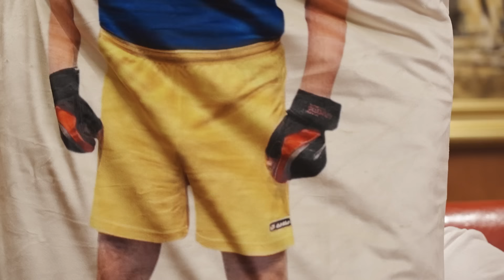Звезда «Эха Москвы» Ларина. Инфоцыган Арестович, встреча с Путиным, преследование Акунина и Быкова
Пощечина Путину, странное поведение жены Арестовича, сволочь Михалков, почему так легко скурвились звезды театра и кино, причина тотальной деградации населения в России, почему Надеждин – точно не антивоенный кандидат, скандал с новой экранизацией "Мастера и Маргариты". Смотрите интервью аналитика-международника Александра Демченко с российской журналисткой и блогером, бывшей ведущей радиостанции "Эхо Москвы" Ксенией Лариной, покинувшей РФ в 2017 году.

Перевод в евро можно сделать здесь:
HORDON DMYTRO
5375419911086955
Swift code: UNJSUAUKXXX
Kyiv, Ukraine

Перечислить на дроны криптовалюту можно здесь:
bc1qmt4x7l5t76z9tf4j67uqdf4cd0pnv5hxaz8upk
Ethereum ( ERC20 )
0x88bd1932eA252e800a23DA740f4DD0759B0E310f
USDT ( TRC20)
TUuuUi9eMVLNoxFsR3WA8THNRyo6gUXC2x

00:00 начало
00:41 "Ни хлопать, ни вставать не будем" О своей встрече с Путиным
02:33 "Путин потирает руки" О слухах об отставке Залужного
03:37 "Он по своей природе разрушитель"
04:08 "Путин – антисемит, и Россия всегда была антисемитской"
06:07 "Мерзкое, закомплексованное чудовище" О конфискации по-путински
07:08 "Луговой нам кричал: "Сдохнете, как собаки!"
07:26 "Их бесит, что уехавшие из России не побираются по помойкам"
08:01 "Противно" Почему люди бегут из путинской России
08:54 зачем Кремлю понадобился арест "Би-2" в Таиланде
09:51 как узнать все и сразу? Есть один способ
10:26 "Я иноагент, но никаких плашек не ставлю"
11:17 "Это первый признак: все, конец!"
11:40 о преследовании писателей Акунина, Сорокина, Глуховского, Быкова, Улицкой
12:15 "Пока она жива, он этого не сделает" Путин запретит Солженицына?
13:57 почему Ярмольник и другие скурвились

17:53 "Причина – абсолютная нищета" О деградации россиян
19:26 "От бутылки до бутылки" О главном фильме про российское общество при Путине
19:55 "Они с гармошкой провожают сыновей-мужей на войну, с гармошкой встречают гробы"
21:59 "Вначале у них был лозунг "верните мужа, я задолбалась" О движении жен и матерей мобилизованных
22:50 "Я физически ощущаю, какой там царит страх"
23:16 Гордон о своей инициативе по закупке дронов на передовую для ВСУ
24:15 "Это самая сильная экранизация "Мастера и Маргариты" О пощечине Путину
26:03 "Он сволочь, конечно, но не самая опасная" О Михалкове
28:15 "Он инфоцыган" Почему Арестович популярен среди россиян
30:18 о жене Арестовича
31:16 почему Арестович говорит тихим, неразборчивым голосом?

33:08 зачем Кремлю Надеждин на выборах президента РФ
34:35 "Выбирал между ним и Надеждиным" О двухчасовом разговоре Путина с Явлинским
36:10 "Это стратегическая ошибка" Почему российская оппозиция поддержала Надеждина
37:36 "Все прекрасно понимают, чей проект Надеждин"
38:12 "Никакой он не антивоенной кандидат!" Что на самом деле продвигает Надеждин
39:33 "Это попытка освободить преступников от наказания!"
40:24 почему люди стояли в очередях, чтобы оставить подпись за Надеждина
41:02 что будет с теми, кто ставил подпись за Надеждина или работал в его штабах
43:07 почему россияне опять проголосуют за Путина
44:27 "Это страшная туша, которая лежит между сторонниками и противниками войны"
45:26 "Как это, блин, стало возможно?!" – главный вопрос сегодня к России"
46:06 "Я видела прекрасную Россию прошлого"